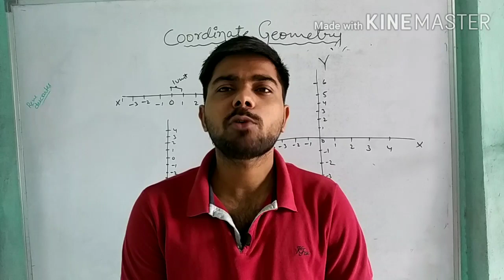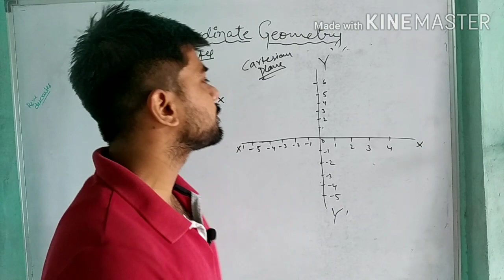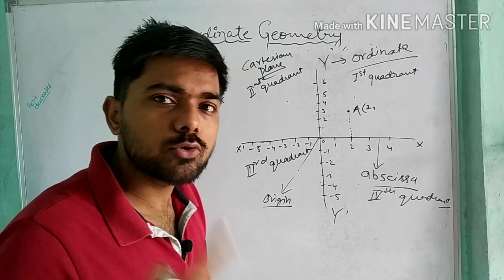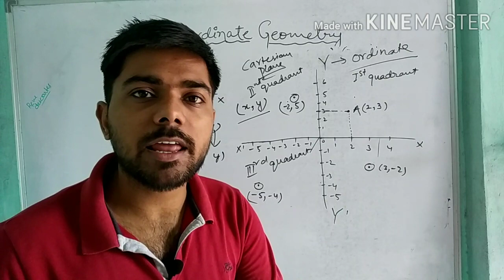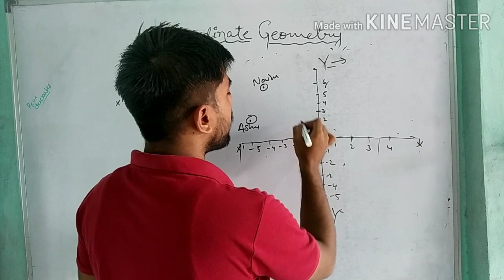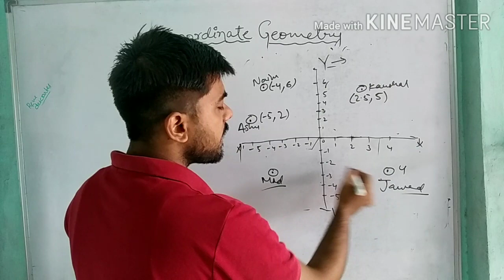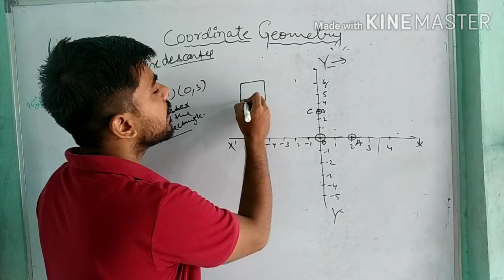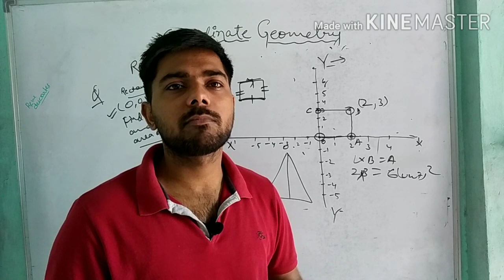Coordinate Geometry (full chapter) Maths, CBSE (class-9)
Coordinate geometry (or analytic geometry) is defined as the study of geometry using the coordinate points. Using coordinate geometry, it is possible to find the distance between two points, dividing lines in m:n ratio, finding the mid-point of a line, calculating the area of a triangle in the cartesian plane, etc. There are certain terms in cartesian geometry that should be properly understood.
 In this video you will learn the full concept of coordinate Geometry and able to solve all the Questions related to it.